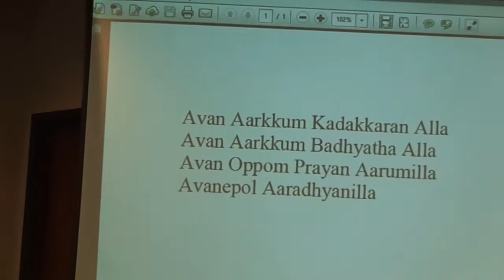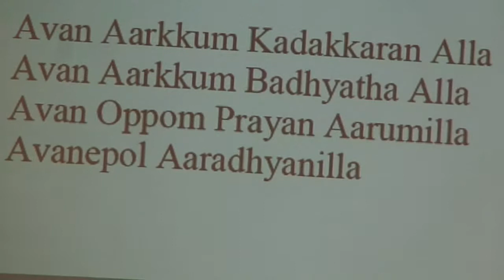12 28 14 Sun 4